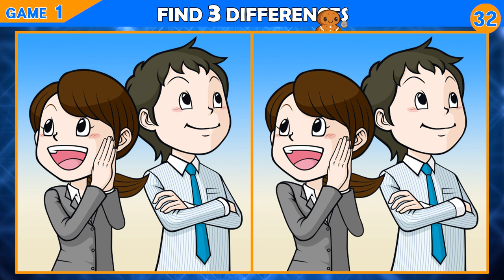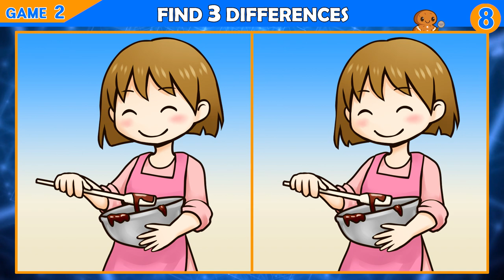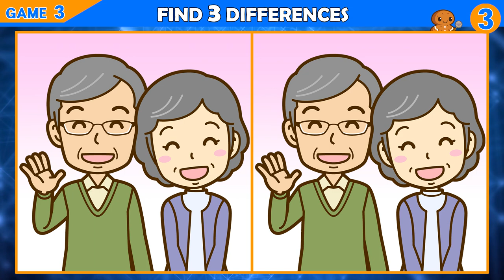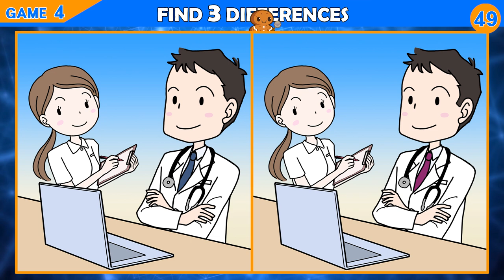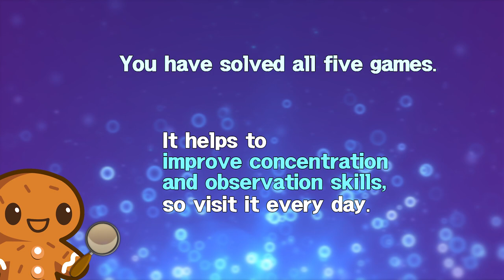Puzzle / Find the Difference │ Should we take time to focus on brain health?